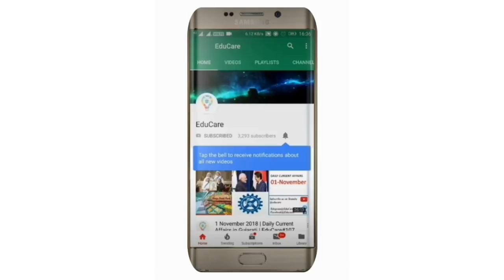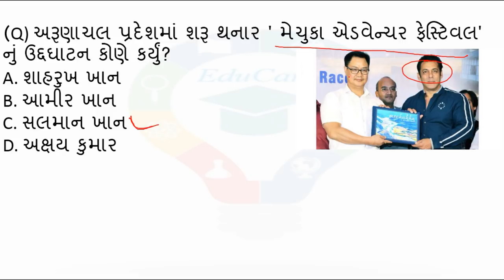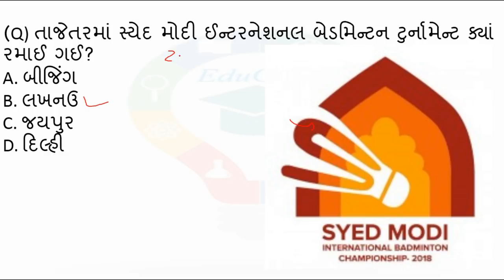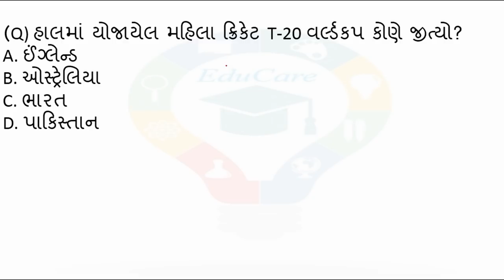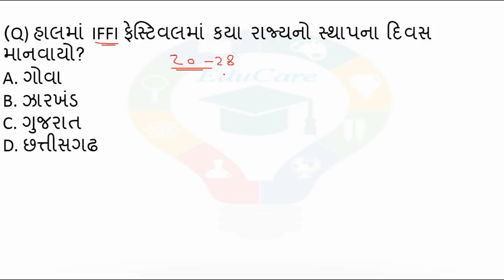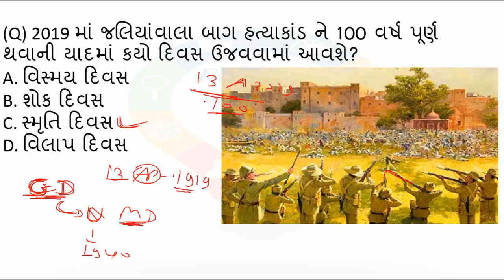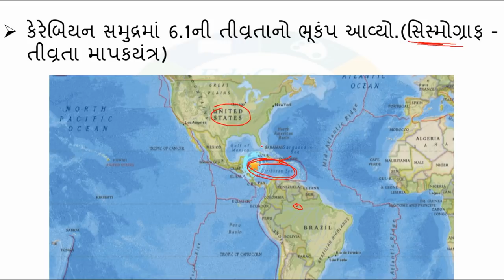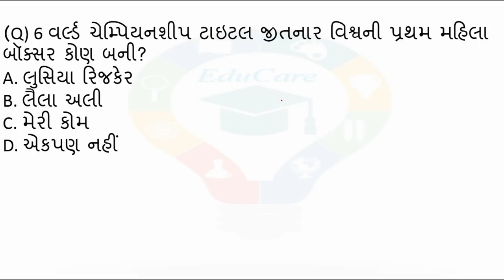26 November 2018 | Daily Current Affairs in Gujarati | EduCare#133